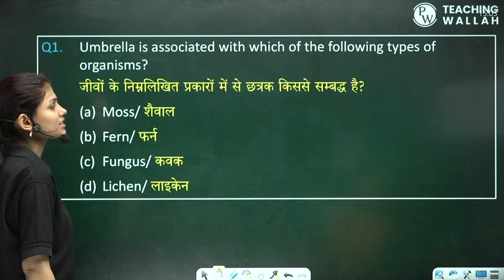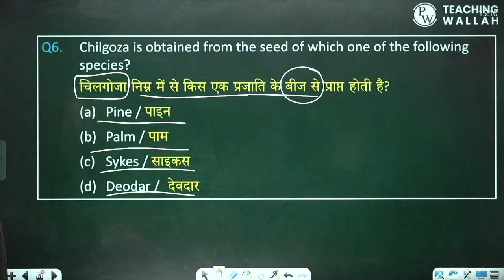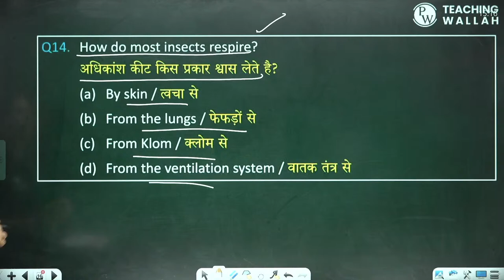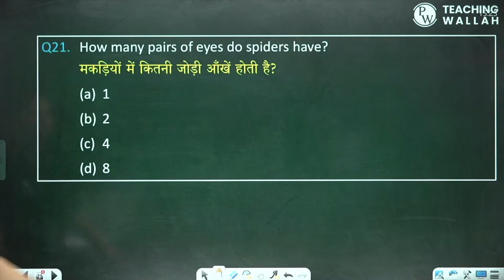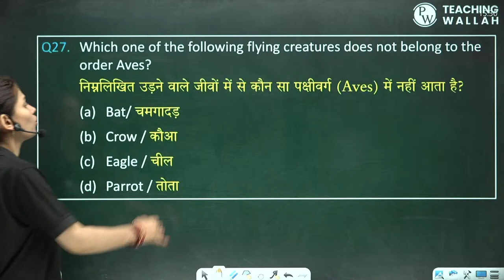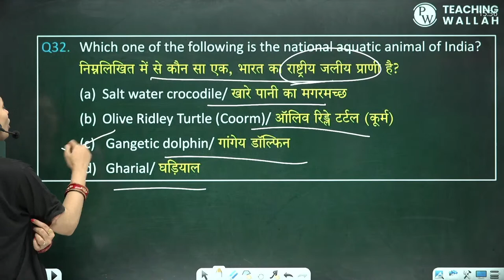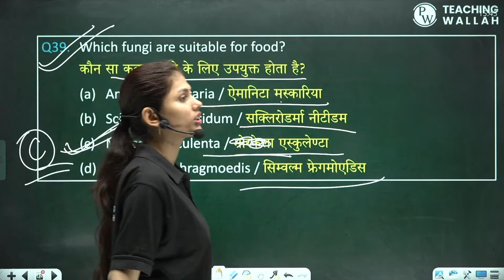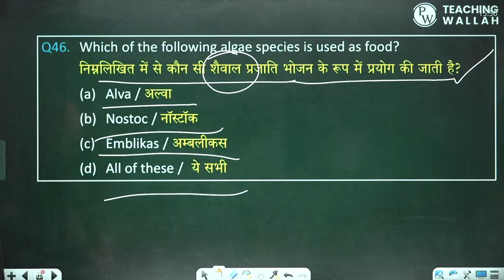Animals (जानवर) for UPTET | SUPERTET 2023 | EVS for UPTET | Sarika Ma'am